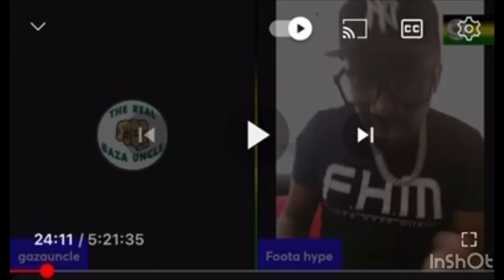FOOTA HYPE EXPOSED MAVADO AS A BARBER ALSO TALK ABOUT HIS LESSONS IN LIFE